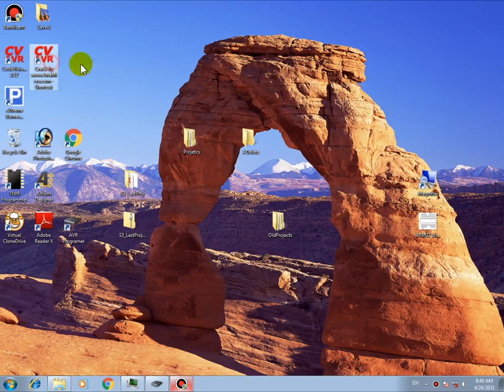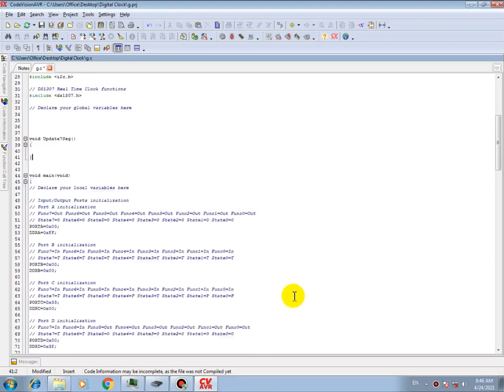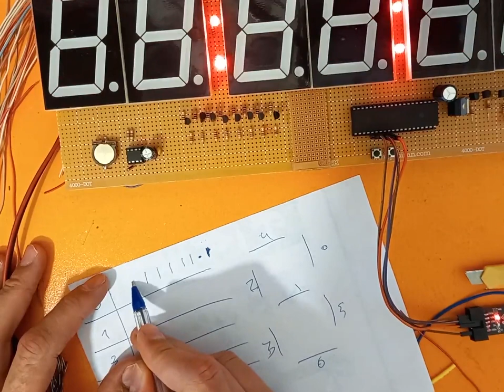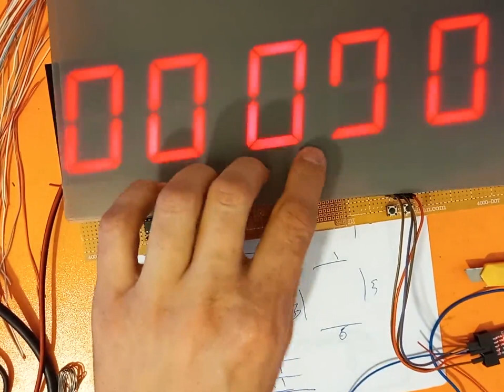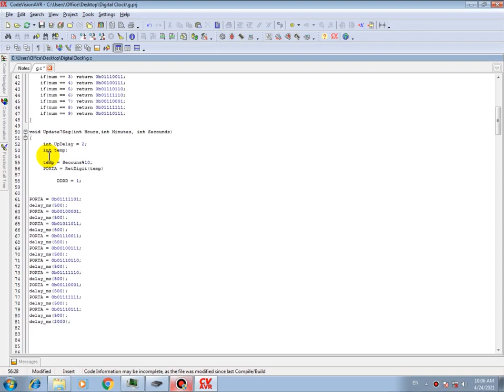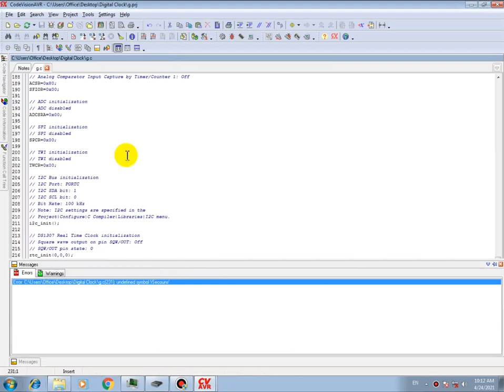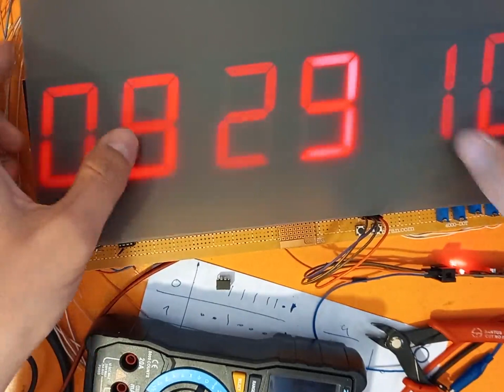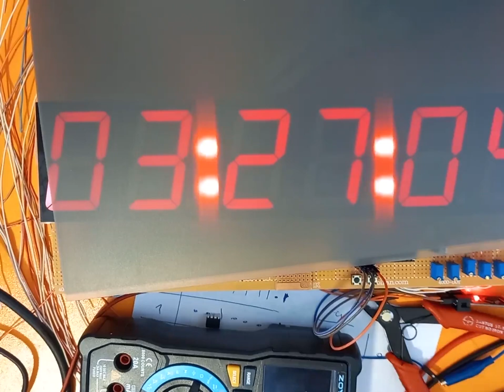برنامه نویسی پروژه ساعت دیجیتالی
پارت پنجم پروژه ساعت دیجیتالی. تو این ویدیو نحوه ی برنامه نویسی پروژه ساعت دیجیتالی رو آموزش دادم